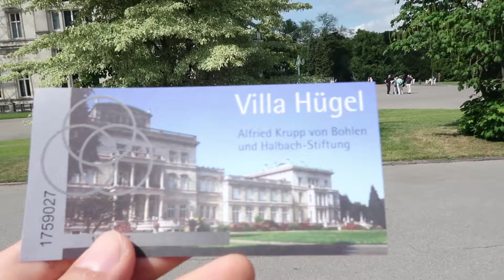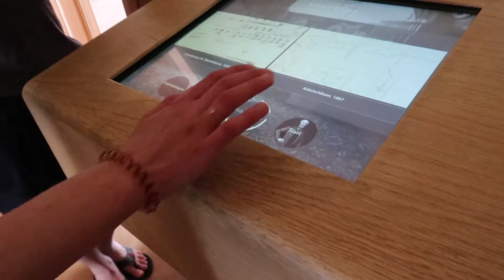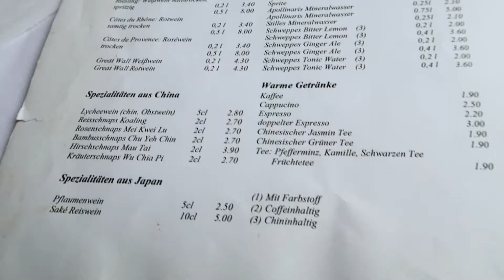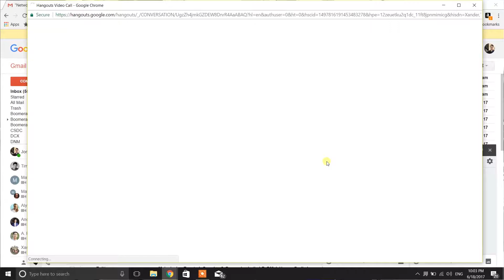Germany Day 14 | FATHER'S DAY 4,000 MILES AWAY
Last day with Anka and Joey and a special Father's Day chat with the family =)